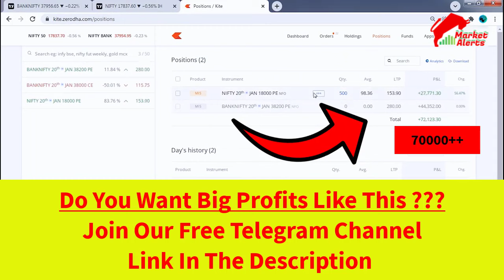Earn Daily Upto ₹5000-10000 from BankNifty and Stock Options | Stock Market